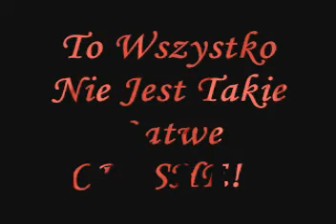Mariopk Trening Zawisza AKRO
film opisuje moje zimowe treningi na sali zawiszy chodzi o akrobatyke